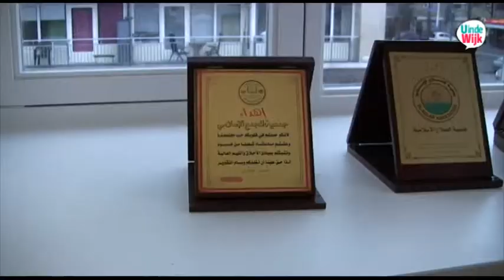Pim in gesprek met imam Khairoun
Pim in gesprek met de imam en bestuurder Khairoun van de moskee in Overvecht.